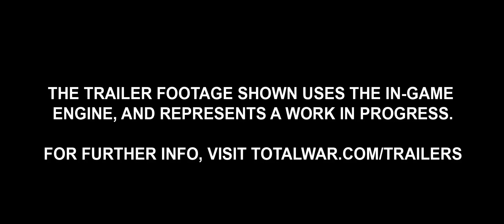Total War WARHAMMER - Guerreros del Caos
Trailer con el motor del juego que nos presenta a los Guerreros del Caos. Total War: Warhammer, desarrollado por Creative Assembly y distribuido por Sega para PC y Mac, adapta el universo fantástico de Warhammer y lo lleva al terreno de la estretagia en tiempo real de la serie Total War.